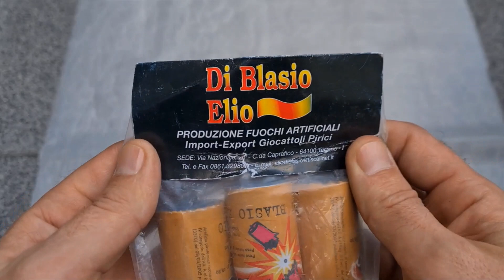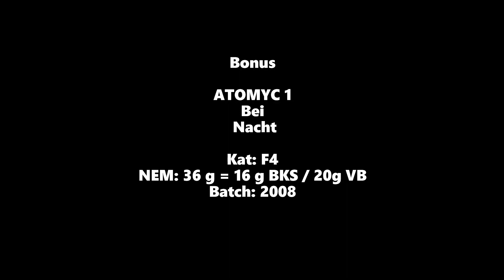🧨Böller Test🧨 | ATOMYC 6 | 006-C-CE | Kat: F4 | NEM: 48,5 g | Batch: 2012 | von Di Blasio Elio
Moin Moin Pyro´s
Willkommen zu Tag 85 in der Böller und Schallerzeuger Testreihe nachdem es Gestern und vorgestern schon die Atomyc 3/2G und Atomyc 1 von Di Blasio Elio gab, machen wir heute direkt weiter mit einem Produkt aus der ATOMYC Serie und zwar Heute im Test denn Atomyc 6 (006-C-CE) von Di Blasio Elio Bei Tag als bonus gibt es nochmal denn Atomyc 1 und 3/2G hinten dran
die Atomyc 6  haben eine Gesamt NEM von 48,5 g Pro Stück davon entfallen 28 g auf denn BKS Anteil und 20,5 g für denn Vorbrenner, die A6 sind die größten böller in der Atomyc serie und sind in der Kategorie F4 eingestuft und sind somit ganz weit ab von denn süßen kleinen F2 Dingern Atomyc 11 Junior oder Little Atomyc 2  Die es mittlerweile auch gibt, hier steckt richtig Power drin wie in allen F4 Atomyc Böllern, Die Atomyc 6 werden von Di Blasio Elio vollständig in der kleinen Italienischen Stadt Teramo hergestellt, die hier gezeigten Atomyc 6 stammen aus der Produktion von 2012 und haben somit stolze 10 Jahre auf dem Buckel ich hoffe sie funktionieren noch 😬

Fazit:  Jo Ganz Nett scheinen aber identisch mit denn Super Cobra 6 zu sein nur mit anderem Label ich verstehe zwar nicht wieso ein und der selbe Hersteller zwei mal denn selben Böller unter anderem Namen heraus bringt aber okay soll wohl so sein

Technische Daten:  ATOMYC 6   006-C-CE
Hersteller: Di Blasio Elio, Fireworks Einzelunternehmen
Vertrieb: Di Blasio Elio, Fireworks s.r.l.
Kat. F4
NEM: 48,5 g = 28 g BKS / 20,5 g Vorbrenner
Zünder: Visco
Verzögerung: ca. 10-15 sec
Batch: 2012
Made in: Teramo / Italien 🟢⚪🔴

Beschreibung: Bengal Vorbrenner gefolgt von Blitzknall Explosion